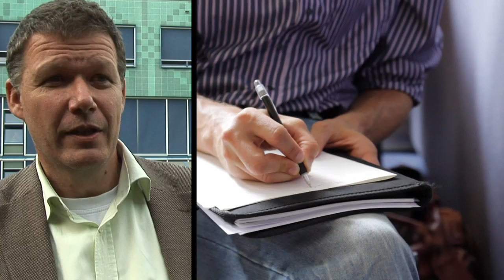Creative leadership in education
On September 10th 2012, more than 100 people from the Netherlands gathered together at the HAN University of Applied science, with guests from the UK, Germany and Japan to attend the nowhere dialogue in Creative leadership in Education.

Sensei Kanamori from Japan was one of the speakers and this film shows some highlights of the day.